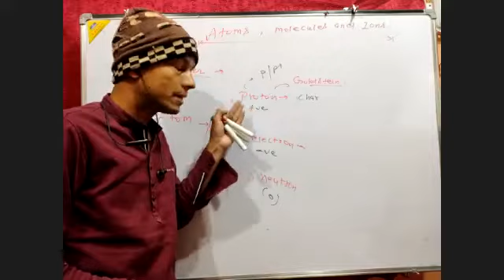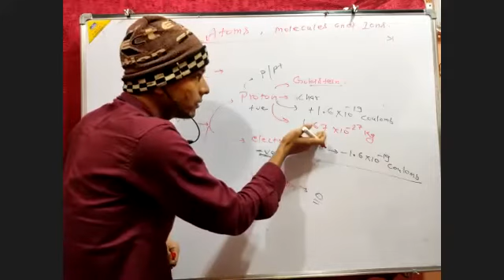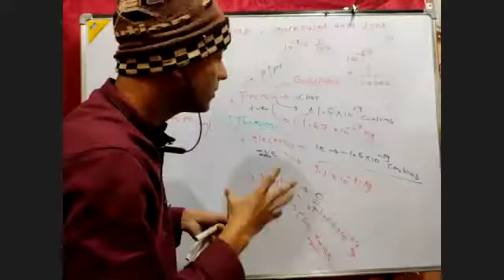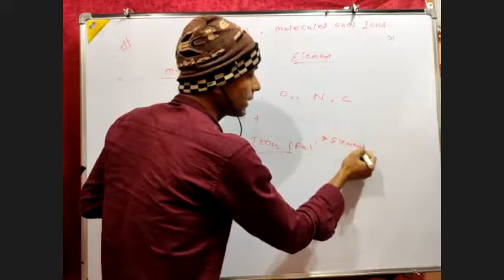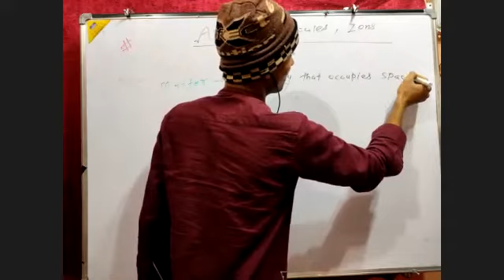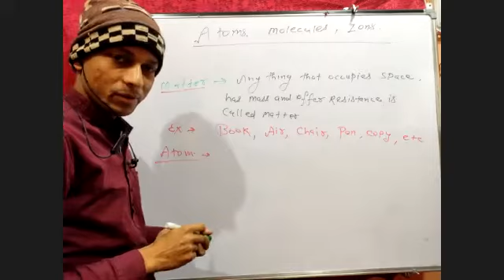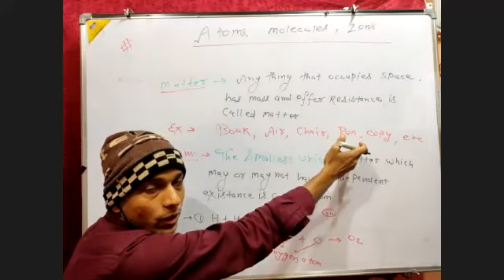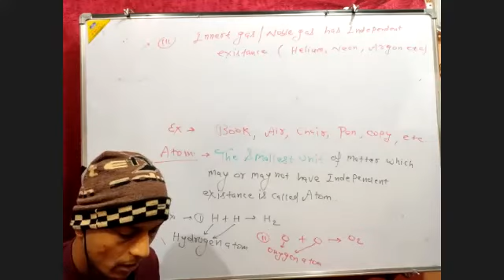Atoms , Molecules & Ions 2